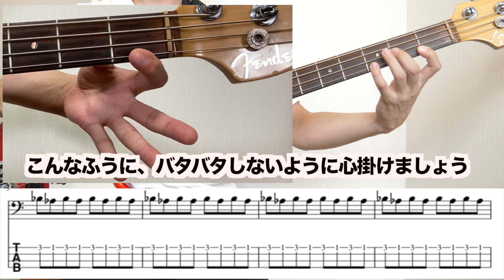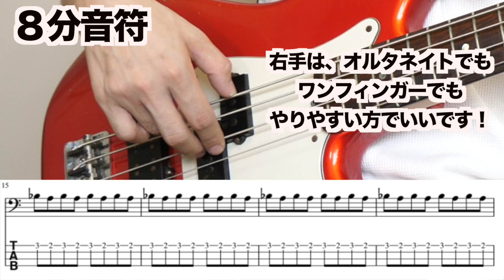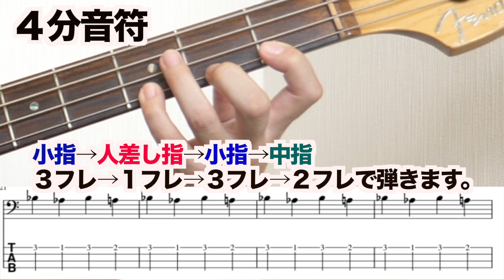【1日3分】毎日出来るベーシスト向け小指エクササイズ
・ウォーキングベースが弾きたい

■毎日出来る練習シリーズ

1日目・おしゃれなマイナーペンタフレーズを「Fly me to the moon」で
2日目・オリエンタルなハーモニックマイナーを「Softly as in a morning Sunrise」で
3日目・♭9を使ってジャジーなツーファイブフレーズ
4日目・複雑な「オルタード」をメジャーペンタの形で解釈？
5日目・「Days of wine and roses」のソロ2コーラスとソロ中に考えていること
6日目・ベースアドリブ解説まとめ

という内容で、ご登録から6日間毎日メールがとんでいきます。
以下のフォームよりお気軽にご登録ください＾＾

ベーシストを勇気づけるツイートを
毎日つぶやいています^^